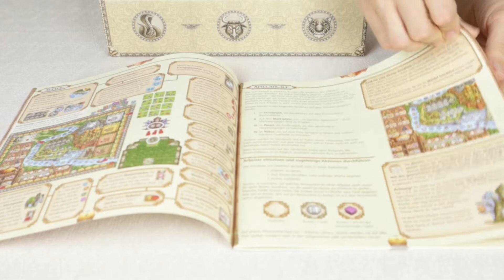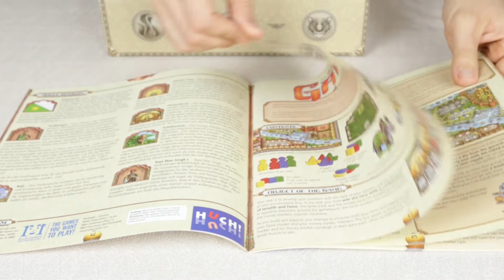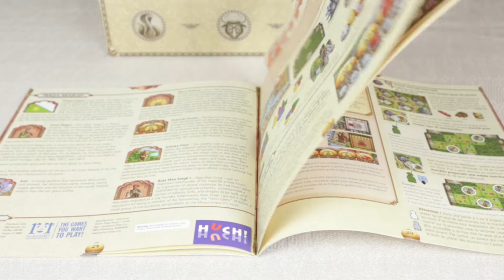[ASMR] Sounds of Board Games - E10 - Rajas of the Ganges (ASMR Board Game Triggers) - Day 15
Welcome to day 15 of advent calendar series. Today we have another episode of Sounds of Board Games. This time we will listen to sounds of Rajas of the Ganges. Relax and enjoy!